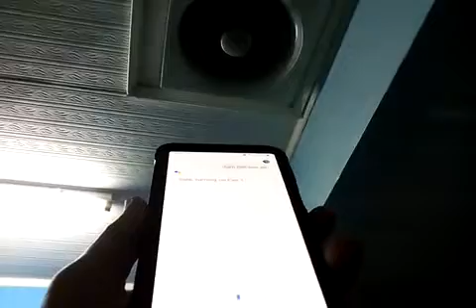Hey Google....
Fan control using Google assistant